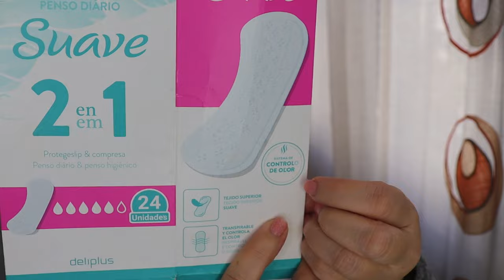PRODUCTOS ACABADOS/ TERMINADOS NOVIEMBRE 2023#pandoramenchu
Hola familia bonita, en el vídeo de hoy os dejo mis últimos productos terminados en  noviembre. Os dejo que  es lo que me han parecido,mil besitos.